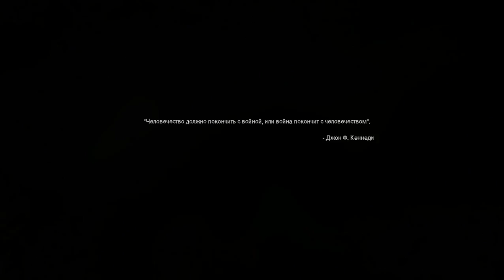Прохождение Call of Duty:Modern Warfare Remastered на русском: Милитарист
Call of Duty: Infinite Warfare Legacy Edition и Digital Deluxe Edition для PC включают в себя Modern Warfare Remastered. Игроки, оформившие предзаказ на любое из вышеупомянутых изданий игры на PC.
Полная версия Call of Duty: Infinite Warfare, а также издания Legacy и Digital Deluxe, включающие также Modern Warfare Remastered, поступят в продажу 4-го ноября.

Об игре Call of Duty 4: Modern Warfare Remastered / Call of Duty 4: Modern Warfare (Обновленная версия):
Новый захватывающий триллер от Infinity Ward, потрясающий своей насыщенностью и зрелищностью. Call of Duty 4: Modern Warfare снабжает игрока технологичным арсеналом и забрасывает в опаснейшие точки земного шара, чтобы суметь обезвредить группу террористов и остановить нависшую над миром угрозу.
В роли американского пехотинца и бойца британского S.A.S., сражаясь в гуще непредсказуемых событий и неожиданных сюжетных поворотов, игроку предстоит использовать современные технологии, внушительную огневую мощь и скоординированные высадки с воздушной бомбардировкой, все это в бою, где реакция, точность и слаженность — залог успеха.

Это прохождение Call of Duty 4: Modern Warfare Remastered на PC на русском языке в формате 60 кадров в секунду с субтитрами.

МАКСИМУМ ГРАФИКИ
60 FPS